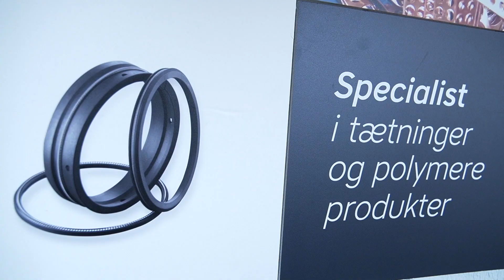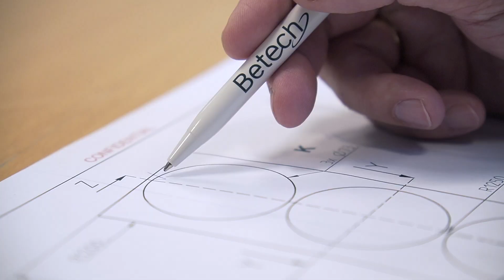Betech - Polymers and Sealing Solutions - Company profile 2023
Do you want to be sure to get the optimal solution for your company when it comes to industrial gaskets, seals, molded rubber parts and other polymer-based products?

Betech specializes in polymer-based technical products such as flange gaskets and flat gaskets, seals, extruded profiles, moulded rubber parts, protective bellows, and vibration dampers.

Bio/Pharma & Food processing, MedTech, Automation, Engines & Machinery, Offshore, Process and Maritime Industry are key segments among our technology customers served from four locations: Copenhagen (DK), Esbjerg (DK), Tromsö (NO), and Qingdao (CN).

In this video you get a look into the production at our factory in Bramming (Denmark). Four colleagues - our CEO, factory manager, product manager and Key Account Manager - explain how Betech provides added value to customers.